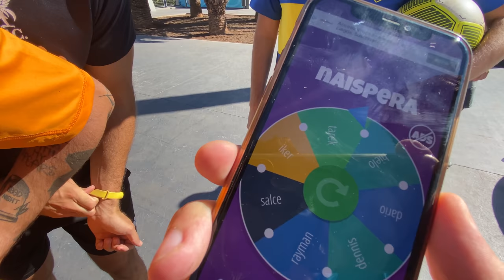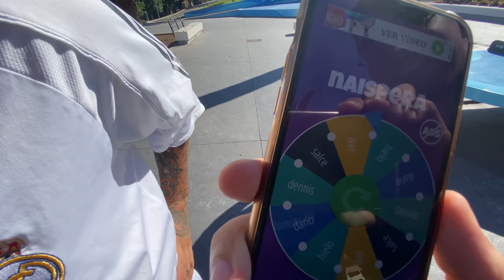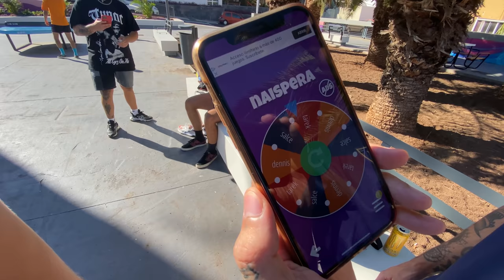🏆 CAMPEONATO DE TEQBALL EN UNA MESA PROFESIONAL ⚽️ *la final más épica de Youtube* | EstoEsRuyman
► LIKE PARA MÁS VÍDEOS DE TEQBALL :D
Familia, ahora si, gracias a todos por recomendar el lugar en los comentarios del anterior video, hoy jugamos al teqball en una mesa profesional, que es básicamente el ping pong pero con los pies xd
¿Quién ganará? :D sin duda la final más épica de YouTube

¡Les quiero!

► CANAL DE POLLO @Unpolloclaro.
► CANAL DE MEDINA @mdmedinavlogs